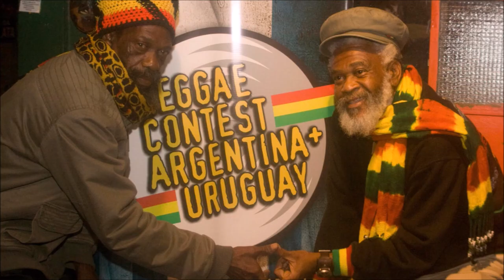THE LEGENDARY/ICONIC : THE ABYSSINIANS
The vocal trio was originally formed in 1968 by Bernard Collins and Donald Manning. Their first song was "Satta Massagana", which was strongly influenced by Carlton Manning's "Happy Land". "Satta Massagana" is a Rastafarian hymn sung partly in the ancient Ethiopian Amharic language. They recruited a third vocalist, who was still at school and often unable to attend rehearsals; he was soon replaced by Donald's brother Lynford Manning, who had previously been a member of their brother Carlton Manning's group Carlton and The Shoes.

"Satta Massagana" was first recorded for producer Clement "Coxsone" Dodd in March 1969, but he decided against releasing it, seeing no commercial potential for what he saw as a song constituting cultural subversion. In 1971, the group purchased the master tapes from Dodd for £90 and released it on their own Clinch label, the single becoming a massive success, prompting Dodd to release his own instrumental and deejay versions.The group released further takes on the song on Clinch by Tommy McCook, Big Youth, and Dillinger, as well as their own "Mabrak", featuring the group reciting passages from the Old Testament. It has since been recorded by dozens of artists. The group's second release, "Declaration of Rights", featured Leroy Sibbles on backing vocals, and like their first was a huge hit in Jamaica, (and subsequently in the international market) and has been covered several times since. Their 1973 single "Y Mas Gan" was similar to "Satta" in its use of Amharic.